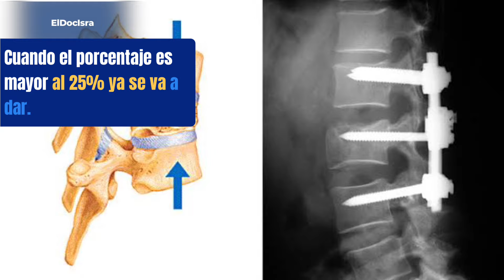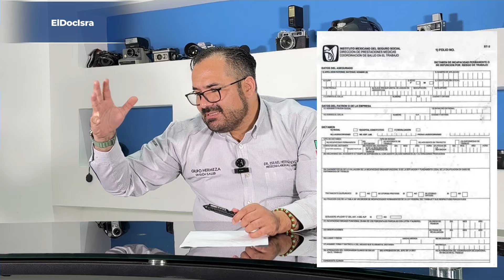PENSIÓN POR RIESGO DE TRABAJO, O ENFERMEDAD DE TRABAJO, ST-3. (Actualizado)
⛔️🚨👍Conoce todo sobre el Dictamen ST-3, 💸💰Como se paga, a qué tienes derecho 💸💰🐅👈🏻